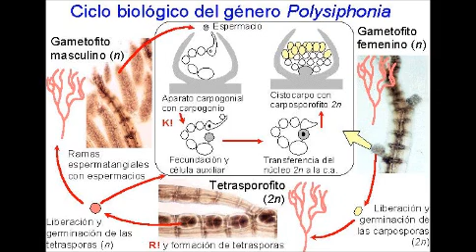CICLO DE VIDA DE POLYSIPHONIA